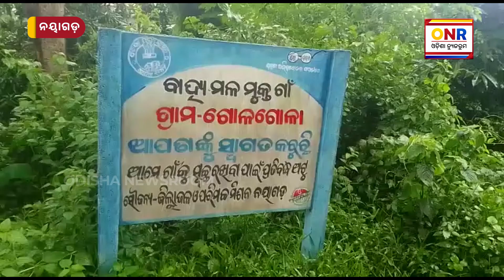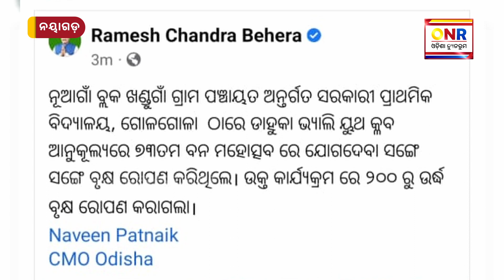ପ୍ରଶଂସା ସାଉଁଟିବାକୁ ଆଉଟୁ ପାଉଟୁ, ମିଛ କହୁଛନ୍ତି ଦଶପଲ୍ଲା ବିଧାୟକ ! || Odisha Newsroom